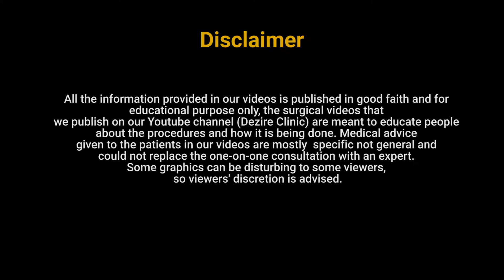Manboobs Surgery result After 3 weeks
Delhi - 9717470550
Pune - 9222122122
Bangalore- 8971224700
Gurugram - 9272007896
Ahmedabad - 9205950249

0:00 Manboobs Surgery result After 3 weeks